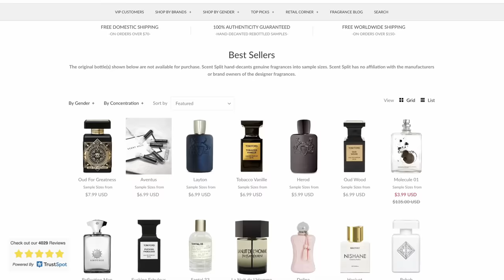Best Montale Fragrances 🔥 Montale Perfumes You Need To Own 💯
Scent Split offers a HUGE collection of samples!

⭐ Try fragrances at the comfort of your home
⭐ Sample 10 niche fragrances for the same price of 1 bottle, find out what you really like 😍
⭐ 100% authentic fragrances 💯
⭐  Scent Split is specialized in hard to find niche fragrances 😎
⭐ They also deliver large decants, good for one month supply
⭐  They also sell full bottles at retail price 🤑
⭐ VIP pass; the most dedicated customers get a VIP status that grants them discounts and special offers 👌
⭐ High quality glass spray bottles 🎁
⭐ Sign up for the newsletter to receive offers!

⭐ TOP 10 DESIGNER FRAGRANCES  🔥 ALL TIME FAVORITE DESIGNER MEN'S FRAGRANCES

⭐ TOP 10 BAD BOY COLOGNES 😎 WOMEN LOVE THESE ON MEN 😍

⭐ TOP 10 SIGNATURE SCENTS 💥 BEST VERSATILE FRAGRANCES 💥 EVERYDAY COLOGNES

⭐ TOP 10 FRAGRANCES TO ATTRACT GIRLS! 💥 COLOGNES WOMEN LIKE ON MEN 😍💥